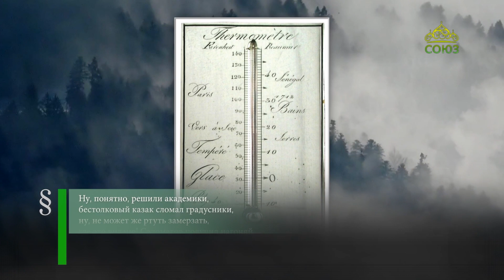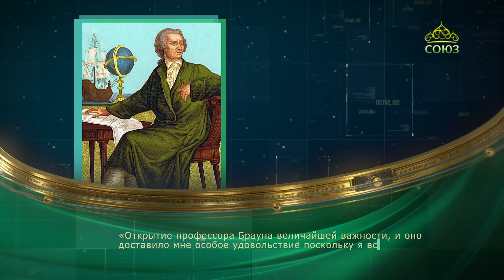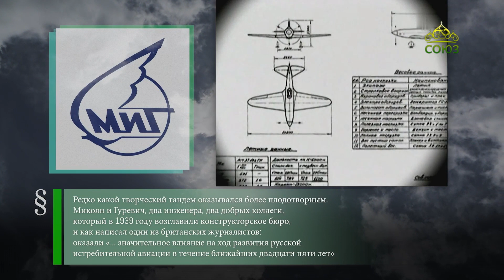Этот день в истории 25 декабря